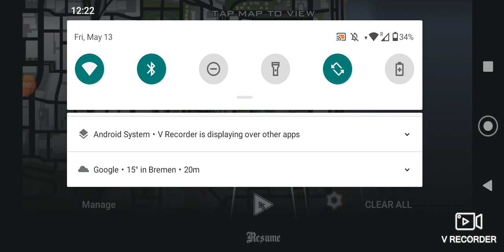gta san andreas: running dog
2 ways to fail
1.Carl dies
2. vagos gets away
access
1. wrong side of the track